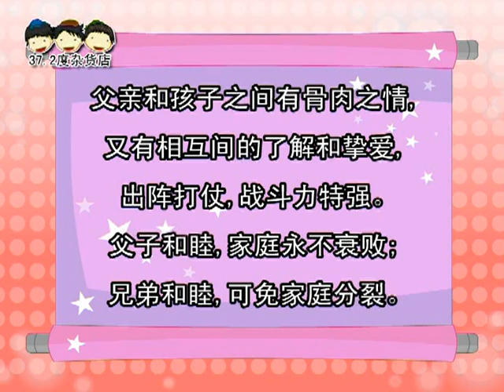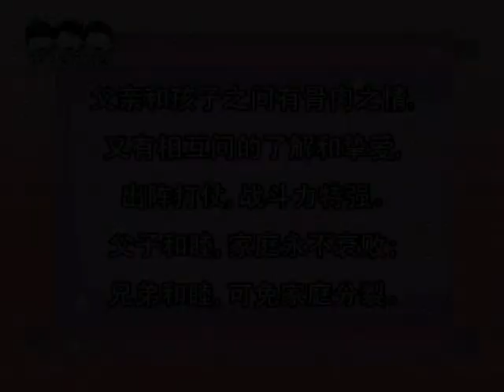《打虎》朗读 《说说唱唱增广贤文》The Wisdom of Ancient Aphorisms （打虎还要亲兄弟，出阵还须父子兵。）（完整版 请签购372粉丝俱乐部）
37.2度杂货店 Youtube 粉丝大优惠

1.说说唱唱弟子规 （旧版、新版、audio版、视频版、解说、歌曲）
2.弟子规经典小故事（音频版、视频版）

1.A（弟子规）组合
2.说说唱唱三字经 （旧版、新版、audio版、视频版、解说、歌曲）
3.三字经经典小故事（音频版、视频版）

1.A（弟子规），B（三字经）组合
2.所有372诗词专辑

1.A，B，C组
2.《说说唱唱汉语拼音》
3.《说说唱唱乘法表》
4.《说说唱唱学成语》
5.《识字谣1》

说说唱唱《增广贤文》打虎 （朗读＋解释）

打虎还要亲兄弟，
出阵还须父子兵。
父子和而家不败，
弟兄和而家不分。

亲兄弟就像手与足，这种至亲之情所产生的力量是无法估量的。
父与子间有骨肉之情，又有相互间的了解和挚爱，出阵打仗，战斗力极强。
父子和睦，家庭永不衰败；
兄弟和睦，可免家庭分裂。

纪展雄、李观发 制作
372杂货店 版权拥有
廖泓睿  沈艳妮   歌曲演绎 廖泓睿 歌曲创作    柳韵 编曲
佘湘君、佘洛君、纪展雄 声音演绎